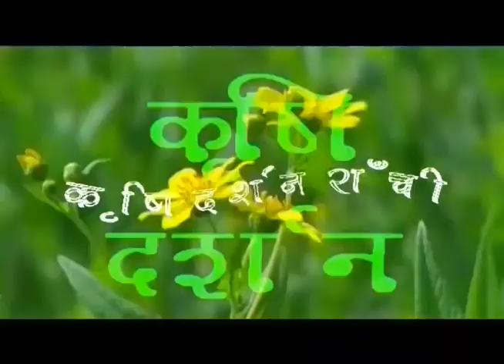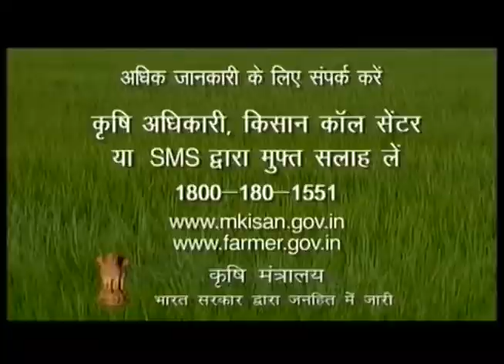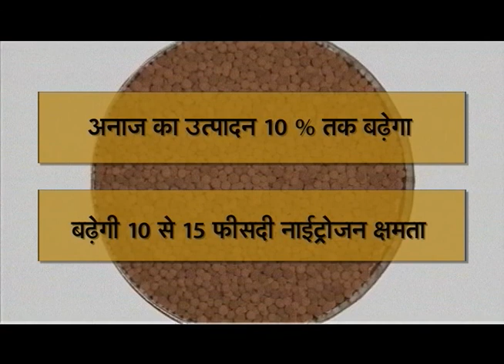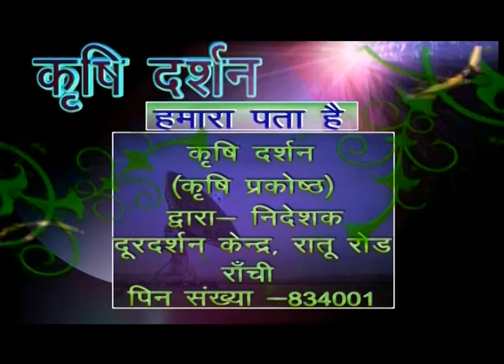KRISHI DARSHAN RANCHI 23th October 2017